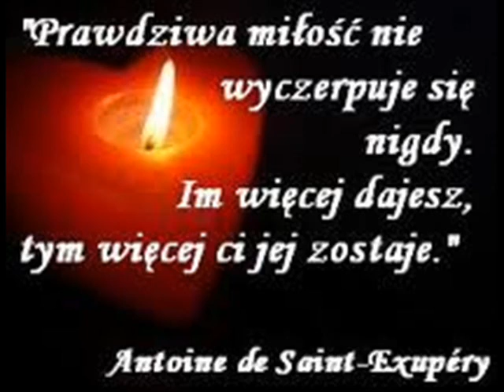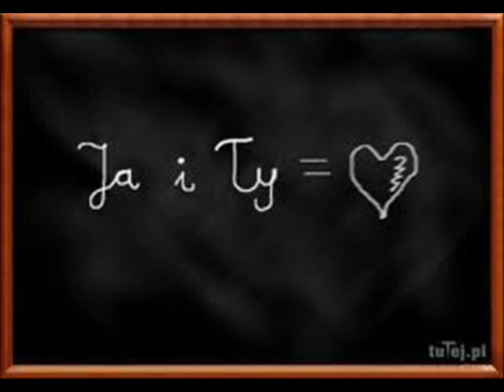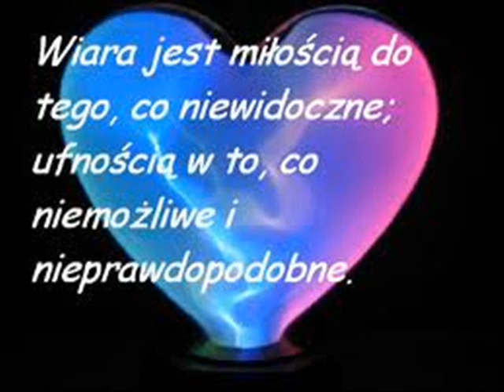Kocham Cię Ptysiu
Dla Ciebie Skarbie Twój Krecik